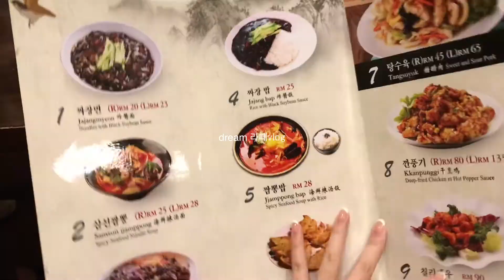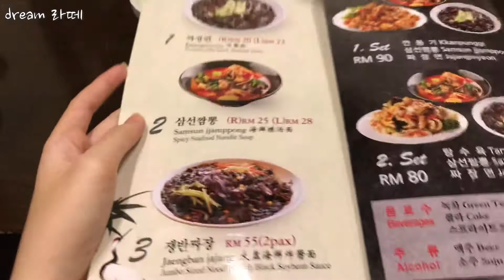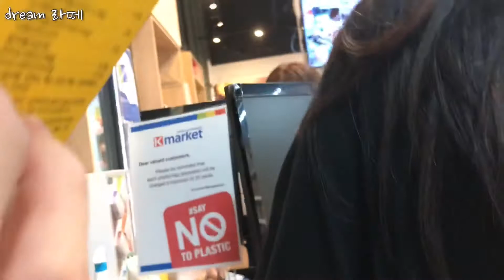Driving to KL for the first time ?! [travel vlog] 📍🚗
This is my first time travelling to KL with my mom and my boyfriend's fam 💖 It was so much fun and we got to eat so much good food there, and I am so glad I did my vlogging throughout the entire trip. I hope you enjoy watching it 💓

(this link is organised with tons of info on petitions, donations, etc etc and gets updated)

this video has a ton of ads so please do not skip the ads and make sure you have your ad blocker off! all the ad revenue made from this video will be donated to different organisations.

please stay safe guys

What I use to edit my video
- Vllo

m u s i q 🎧
- Post it by Jay Park